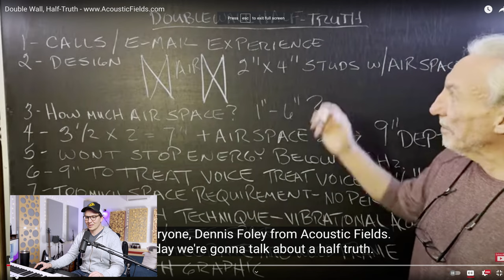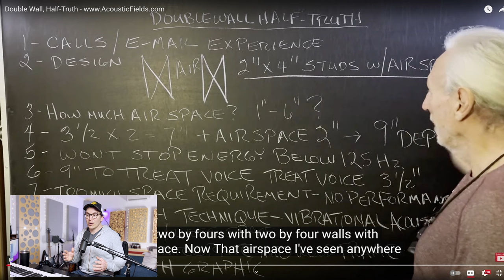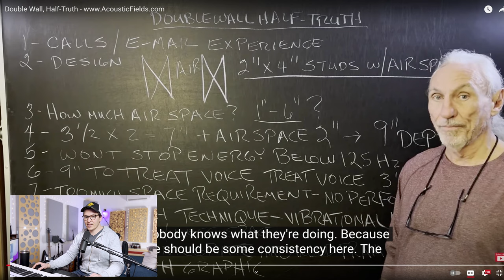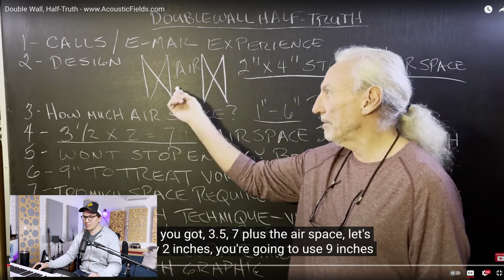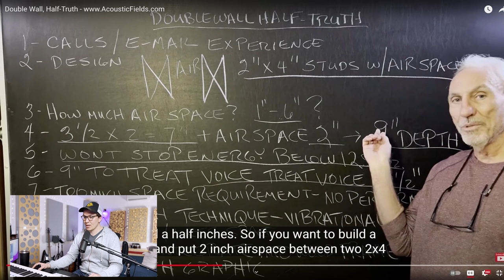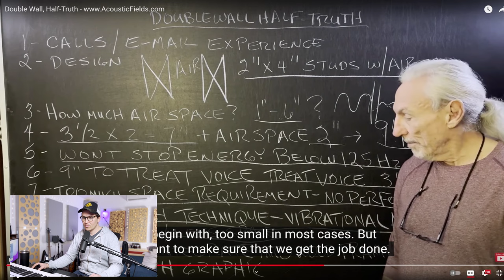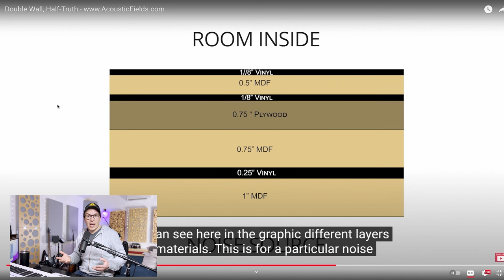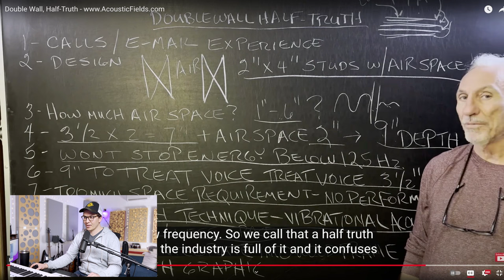Double Wall, Half Truth: Reaction Video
It's time for another reaction video, this time I am reacting to one of Acoustic Fields video's on the "half truth" of the double wall system.

In this video I go over:

Why mass and springs matter for an isolation system to work.
How air space affects isolation.
How more mass helps with low end isolation.
The problem with small room acoustics.
Why Acoustic Fields solution may work, but cost you a fortune. Is the value to cost ratio worth it?
How his system works.
My conclusion - do you need sandwiches?

Home Recording Studio: Build It Like The Pros by Rod Gervais
Home Recording Studio Design by Philip Newell
Master Handbook Of Acoustics by F. Alton Everest and Ken Pohlmann

0:00 - Intro
2:50 - The Drywall Half Truth
3:52 - Air Space Myth?
8:46 - Low End Issues
11:00 - Space Problem
13:47 - 125 Hz Myth
16:33 - Small Room Acoustics
17:47 - His Design Vs Cost Vs Value
21:30 - How His System Works
24:00 - Conclusion - Sandwiches?